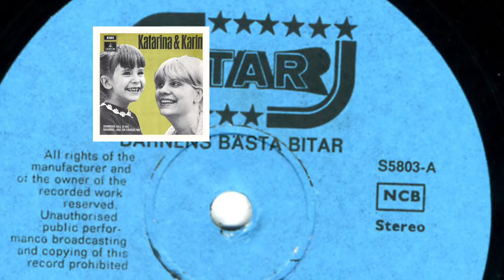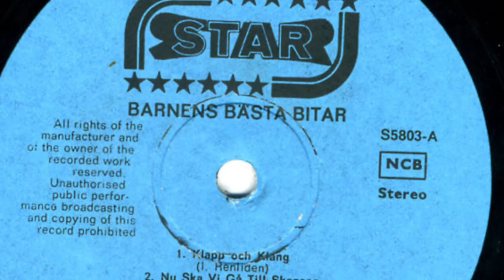Sommar vill vi ha (1970)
A. Sommar Vill Vi Ha (Un Rayo De Sol)
Written by: Amado Jaen,
Svensk text: Bengt Sundström

B. Mamma, jag är färdig nu
Lyrics: Karin Stigmark

Även med på:
Barnens bästa bitar (1972)

Producent – Karin Stigmark
Sång: Katarina Thors

Artister: Claes Dieden, Göran Wiklund, Karin Stigmark, Katarina Thors, Marianne Ottosson & Barn från Boo-Nacka Musikskola

Dirigenter:
Anders "Henkan" Henriksson & Lars Samuelsson

Orkester: Lasse Samuelssons orkester

Design: Studio Sjuttio
Foto: Torbjörn Calvero

Anders "Henkan" Henriksson, Anders Henriksson, Henkan, Lars Samuelsson, Lasse Samuelssons orkester, Claes Dieden, Göran Wiklund, 1972

Sedan vid ca 22.45 och en bit framåt. 🙃😬🎶